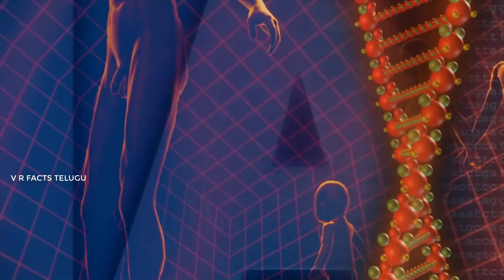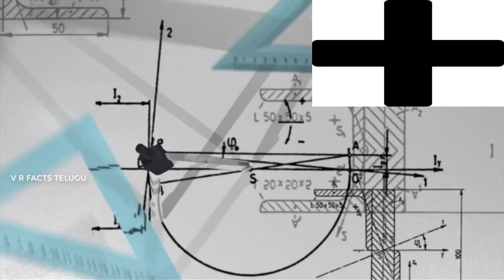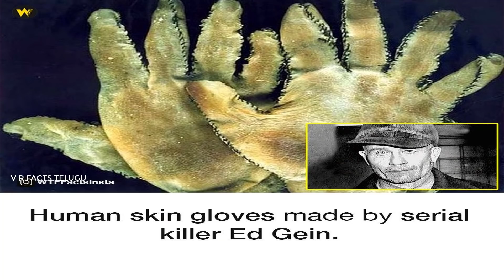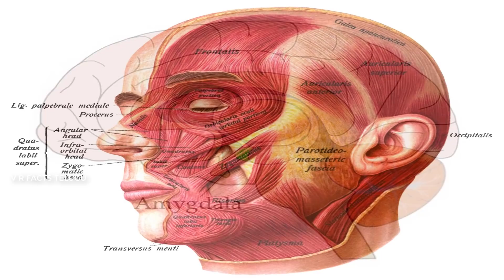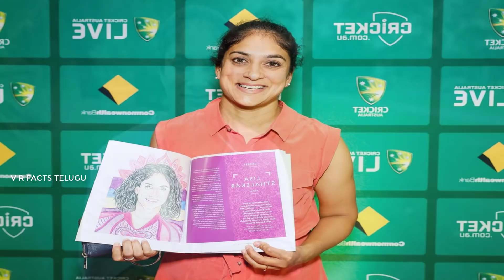సైకో ఈ GLOVES దేనితో చేసాడు ? | Top 10 Interesting Facts | V R Facts In Telugu | Ep34